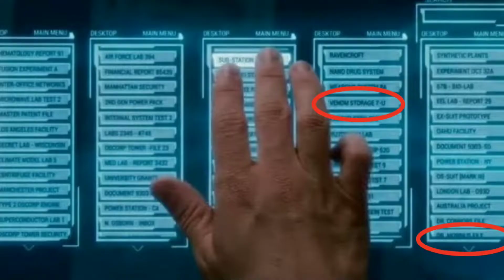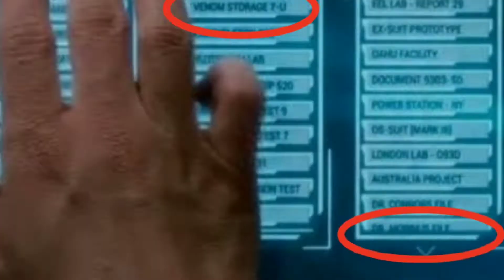Morbius + Venom + Amazing Spider-Man = jeden UNIVERSE!!! | TEORIE | Daniel Füll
Čus nerdi, dneska se podíváme na teorii o tom že MORBIUS (Jared Leto) VENOM ( Tom Hardy) A AMAZING SPIDERMAN (Andrew Garfield) jsou všichni v jednom stejným vesmíru a je možné že v sólovce MORBIUSE se všichni potkají!..

A co si myslíte vy? Napište svůj názor do komentářů 🤟👍

             CHCEŠ MĚ NĚJAK PODPOŘIT?

2.ZAKLIKNI ZVONEČEK ABYS O NIC NEPŘIŠEL!
5.NAPSAT PĚKNÝ KOMENTÁŘ 💪

(A URČITĚ SE PŘIPOJTE NA DISCORD KDE NA SERVERU si můžete pokecat o marvelu,star wars a spoustu dalšího!!